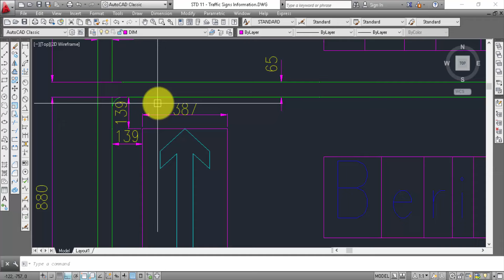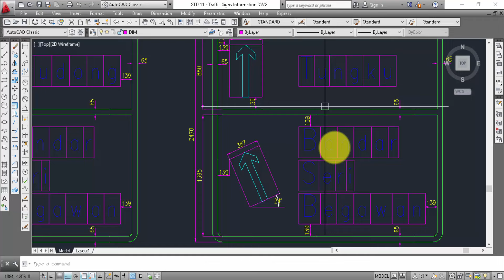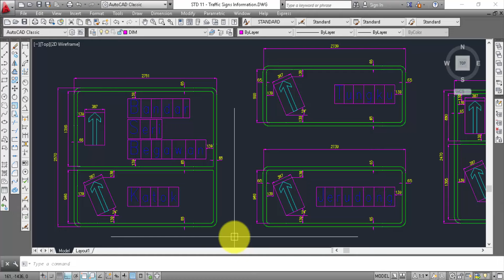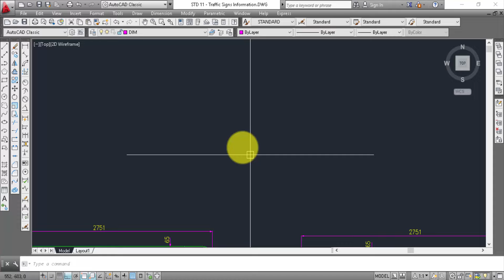Traffic Sign Information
Want Learn Autocad Autocad, fast courses, online and free. Set of drawing lesson tutorial autocad 2d or 3d.

See More this video, you will be shown how to draw autocad quickly and proficiently.

Refference :

* Autocad Online Tutorial
* Learn To Use Cad
* Autocad Learning Videos
* Free Autocad Courses
* How To Use Autocad
* How To Learn Autocad
* Course Autocad